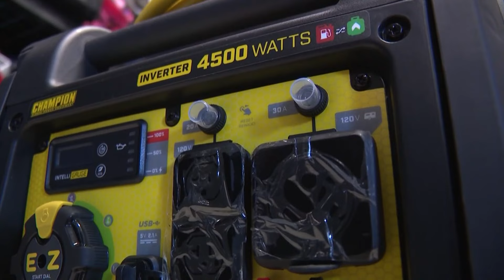How Texas is preparing for 'extraordinarily cold, cold weather system'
Gov. Abbott addressed concerns about the grid holding up during the multi-day freeze and said the power generators have been fully inspected and winterized.